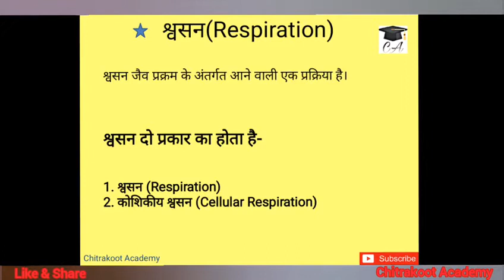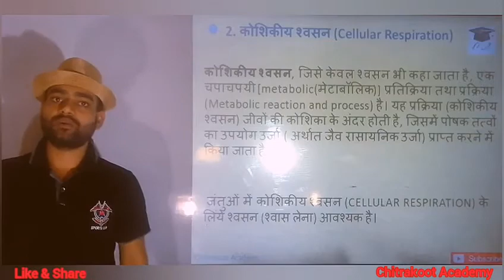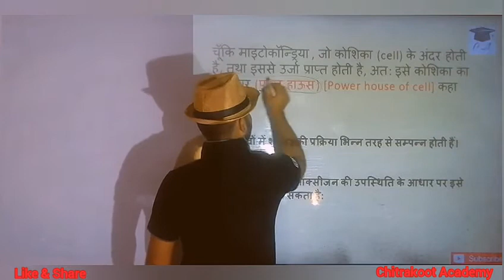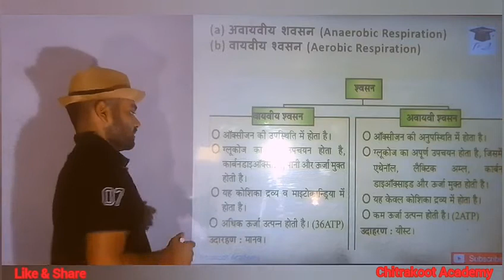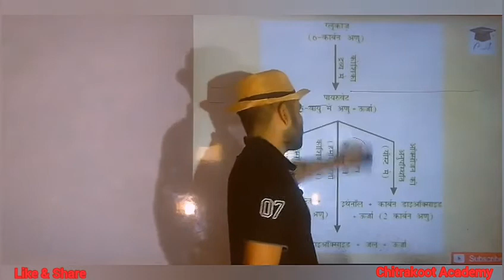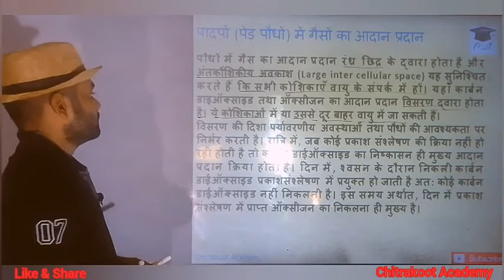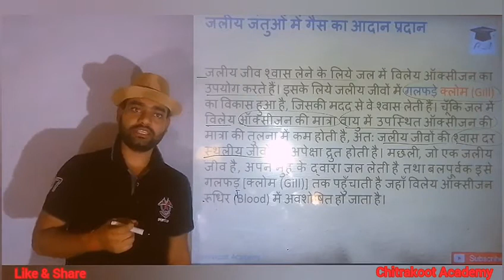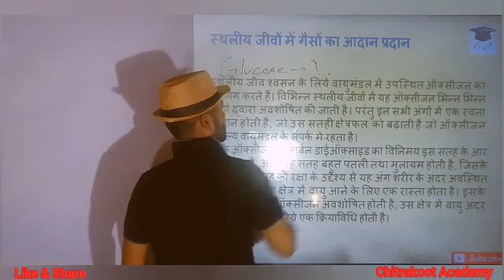जैव प्रक्रम श्वसन कक्षा-10।। life process class 10/ Respiration class 10, Respiration NCERT class 10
श्वसन (Respiration)
श्वसन जैव प्रक्रम के अंतर्गत आने वाली एक प्रक्रिया है।
(a) श्वसन तथा (b) कोशिकीय श्वसन
यदि केवल श्वसन कहा जाता है तो इसका अर्थ होता है श्वास लेना तथा छोड़ना।
जबकि कोशिकीय श्वसन, जिसे भी केवल श्वसन भी कहा जाता है, एक चपाचपयी [metabolic(मेटाबॉलिक)] प्रतिक्रिया तथा प्रक्रिया (Metabolic reaction and process) है। यह प्रक्रिया (कोशिकीय श्वसन) जीवों की कोशिका के अंदर होती है, जिसमें पोषक तत्वों का उपयोग उर्जा ( अर्थात जैव रासायनिक उर्जा) प्राप्त करने में किया जाता है।
श्वसन की प्रक्रिया दो चरणों में सम्पन्न होती
(a) पहले चरण में ग्लूकोज का विघटन पायरूवेट अम्ल में होता है। ग्लूकोज के अणु में कार्बन के छ: परमाणु होते हैं तथा पायरूवेट अम्ल में कार्बन के तीन परमाणु होते हैं। ग्लूकोज का विघटन कोशिकाद्रव्य (Cytoplasm) में होता है।

(b) दूसरे चरण में पायरूवेट अम्ल का विघटन कार्बन डायऑक्साइड तथा ईथेनॉल या लैक्टिक अम्ल में हो सकता है, जो वायु की अनुपस्थिति में होता है। यह प्रक्रम किण्वन के समय यीस्ट में होता है।
(a) अवायवीय शवसन (Anaerobic Respiration)
ऑक्सीजन की अनुपस्थिति में होने वाला श्वसन अवायवीय श्वसन (Anaerobic Respiration) कहलाता है। यह प्रक्रिया किण्वन के समय यीस्ट में होता है। ऑक्सीजन की अनुपस्थिति में पायरूवेट अम्ल के विघटन के बाद कार्बन डाइऑक्साइड के साथ साथ इथेनॉल की जगह लैक्टिक एसिट भी बनता है। लैक्टिक अम्ल का बनना परिस्थिति विशेष पर निर्भर करता है।

(b) वायवीय श्वसन (Aerobic Respiration)
वायु अर्थात ऑक्सीजन की उपस्थिति में होने वाला श्वसन वायवीय श्वसन (Aerobic Respiration) कहलाता है। वायु की उपस्थिति में होने वाले श्वसन की प्रक्रिया में पायरूवेट अम्ल विघटित होकर कार्बन डायऑक्साइड तथा जल बनाता है। वायु की उपस्थिति में होने वाले श्वसन की प्रक्रिया में अधिक उर्जा प्राप्त होती है।

हमारे शरीर में होने वाला श्वसन, वायवीय श्वसन (Aerobic Respiration) है।

या पायरूवेट का विघटन यह प्रक्रिया वायु की अनुपस्थिति में होता है। इस प्रक्रिया में पायरूवेट अम्ल विघटित होकर कार्बन डाइऑक्साइड तथा जल बनाता है।
पैर के मांशपेशियों में दर्द या ऐंठन
कभी कभी अधिक भाग दौड़ या दौड़ने पर हमारी पेशी कोशिकाओं में ऑक्सीजन का आभाव हो जाता है। इस स्थिति में उर्जा प्राप्ति के लिये पायरूवेट अम्ल का विखंडन ऑक्सीजन की अनुपस्थिति में होता है, तथा कार्बन डाइऑक्साइड के साथ लैक्टिक अम्ल का निर्माण होता है। लैक्टिक अम्ल के कारण हमारी पेशियों में दर्द या क्रैंप होने लगता है। आराम करने या मालिश करने पर लैक्टिक अम्ल विघटित होकर ईथेनॉल तथा जल में परिवर्तित हो जाता है, जिससे पेशियों में होनेवाले दर्द या ऐंठन खत्म हो जाता है, तथा आराम मिलता है।

गैसों का आदान प्रदान (Exchange of Gases)
चूँकि वायवीय श्वसन के लिये ऑक्सीजन के उपस्थिति की अनिवार्य है, अत: वायवीय जीवों (aerobic organism) को यह सुनिश्चित करने की आवश्यक्ता है कि पर्याप्त मात्रा में ऑक्सीजन ग्रहण की जा रही है।

पादपों (पेड़ पौधों) में गैसों का आदान प्रदान
पौधों में गैस का आदान प्रदान रंध्र छिद्र के द्वारा होता है और अंतर्कोशिकीय अवकाश (Large inter cellular space) यह सुनिश्चित करते हैं कि सभी कोशिकाएँ वायु के संपर्क में हों। यहाँ कार्बन डाइऑक्साइड तथा ऑक्सीजन का आदान प्रदान विसरण द्वारा होता है। ये कोशिकाओं में या उससे दूर बाहर वायु में जा सकती हैं।
जंतुओं में गैसों का आदान प्रदान
जलीय जीवों में गलफड़ या क्लोम (Gill) क़ा विकास हुआ जिसकी मदद से वे गैसों का आदान प्रदान करते हैं, अर्था श्वास लेते हैं तथा छोड़ते हैं।
स्थलीय जीवों में गैसों का आदान प्रदान